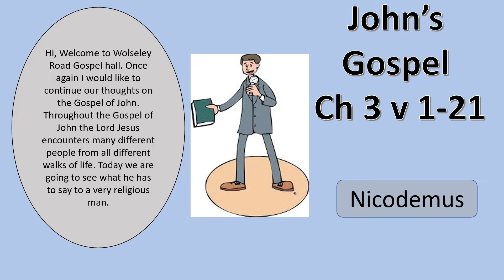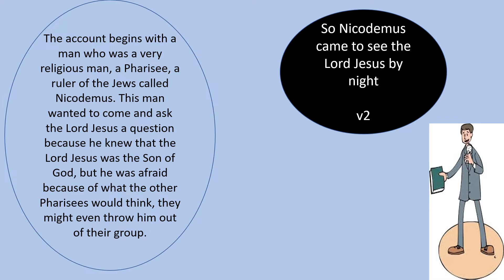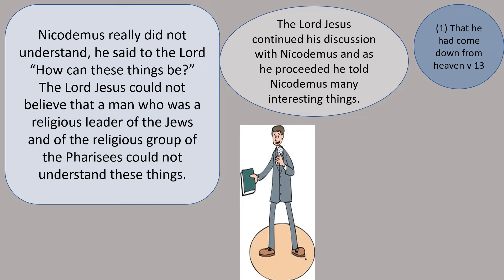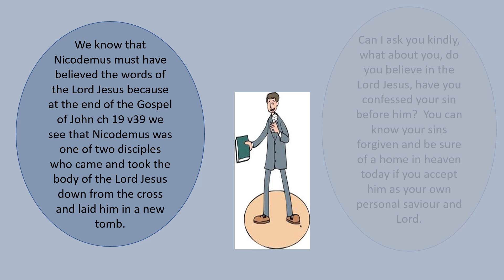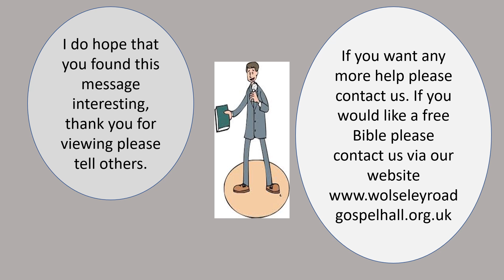Johnch3 Nicodemus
Bible account of Nicodemus